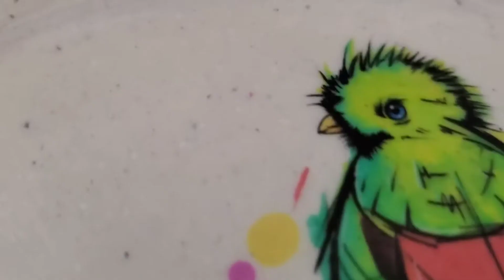QUE CHILERO SER CHAPIN MUCHA, A MI QUERIDA GUATEMALA. MES DE LA INDEPENDENCIA